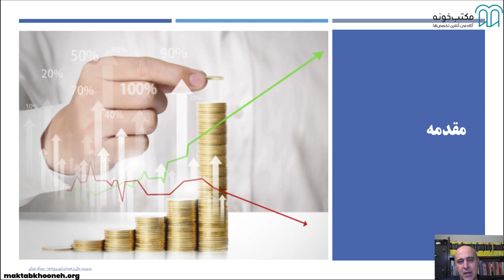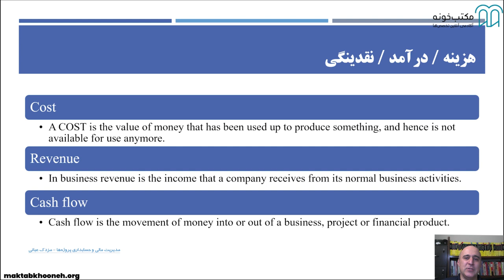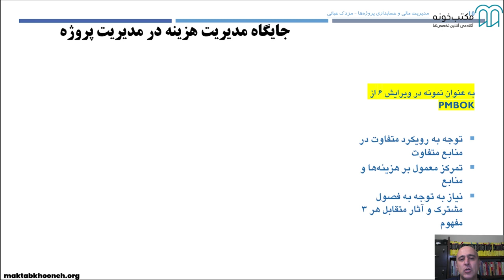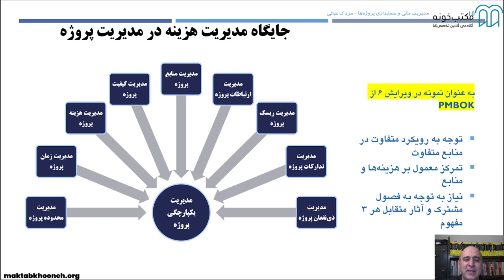آموزش مدیریت مالی و حسابداری پروژه‌ها قسمت ۳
این دوره با هدف آموزش مفاهیم پایه و ارائه رویکردهایی برای یکپارچگی جنبه‌های مهم مدیریت مالی طراحی و تولید شده است. این دوره، علاوه بر معرفی و تشریح مفاهیم ابتدایی، فرایندهای عمومی مدیریت هزینه، نحوه سازماندهی و برنامه‌ریزی پروژه، نحوه تنظیم بودجه و کنترل هزینه‌ها را مورد بحث قرار می‌دهد و علاوه‌برآن جنبه‌های مهم دیگر مانند حسابداری هزینه و حسابداری کار و ابزارهای مکمل برای موفقیت بیشتر را بررسی خواهد کرد.

استاد: مزدک عبایی
مزدک عبائی دانش‌آموخته کارشناسی ارشد مهندسي و مديريت ساخت (دانشگاه تهران) و کارشناس مهندسي عمران (دانشگاه صنعتي شريف) و دارای گواهی‌نامه‌های حرفه‌ای PMP و PBA نیز PSM I است. او در حال حاضر مدیر دفتر پشتیبانی مدیریت پروژه‌ها و دستیار رییس هیئت مدیره در شرکت کیسون است

برای مشاهده آموزش مدیریت مالی و حسابداری پروژه‌ها در مکتب‌خونه از طریق لینک‌ زیر وارد شوید